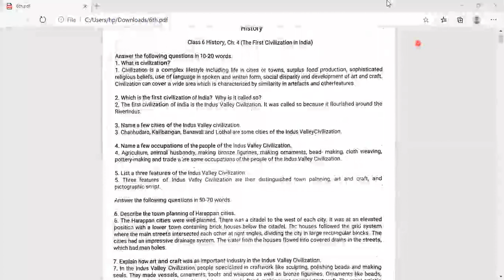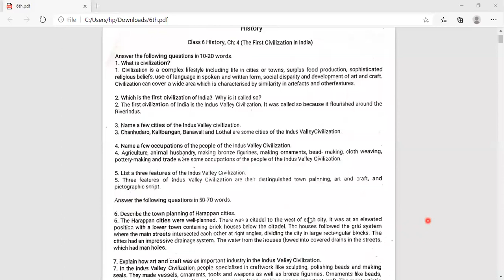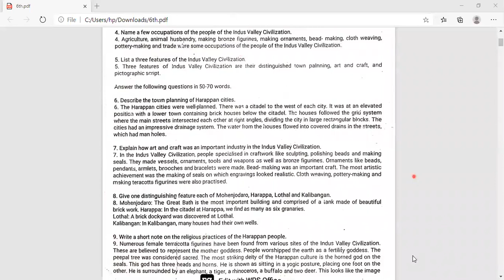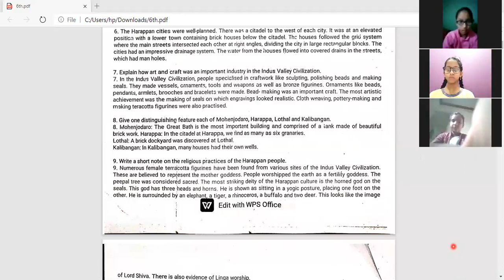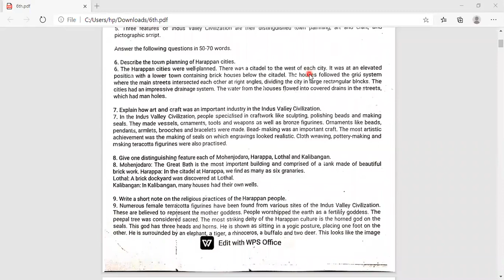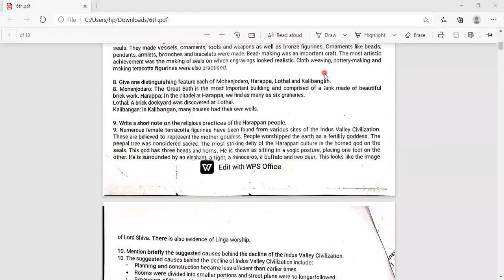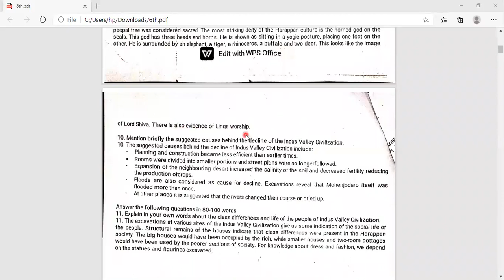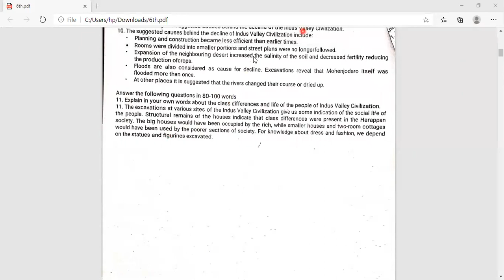Class: 6th History, Ch.4 (Q/A)